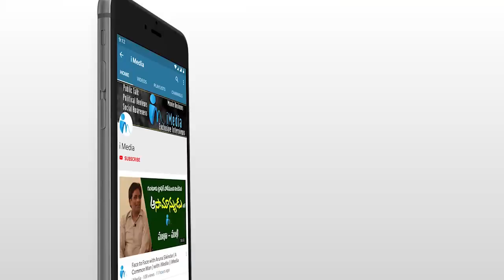జగన్ పాలనలో సామాన్యుడు ఎంతో సంతోషంగా ఉన్నాడు | AP Public Talk | iMedia